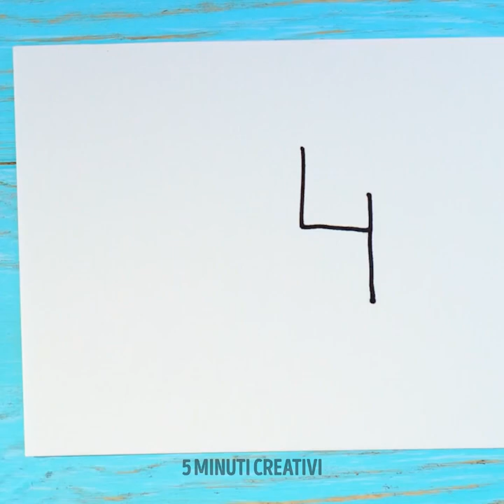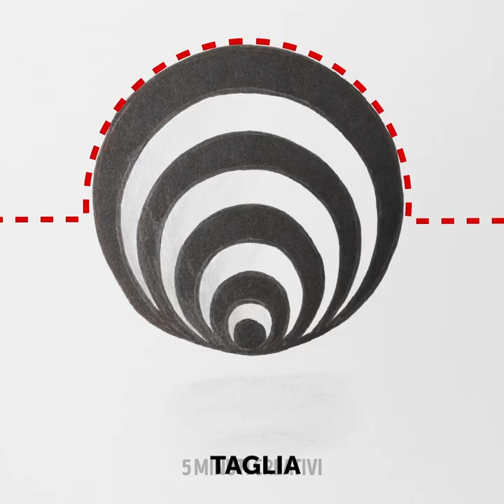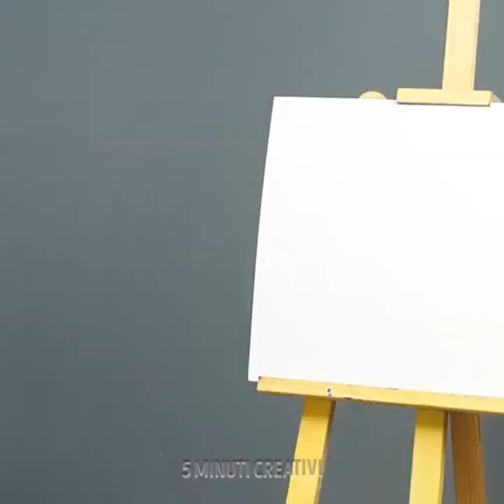Idee per Disegnare e Creazioni Artistiche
Se hai un po' di tempo libero e vuoi dimenticare lo stress, non devi necessariamente fare attività estreme per liberare la mente. Oggi ti aiuteremo a migliorare le tue capacità creative usando matita e fogli di carta. Ti faremo vedere dei trucchi di disegno che puoi provare ovunque e ti faremo dimenticare lo stress per un po’. Scopri come creare bellissimi paesaggi, disegni incredibili e degli schizzi in bianco e nero con belle ombre. Iniziamo con questi trucchi di pittura.

SEGNALIBRI:
00:00 – Paesaggio naturale
01:26 – Illusioni con linee
02:52 – Tunnel profondo
05:36 – Effetti 3D